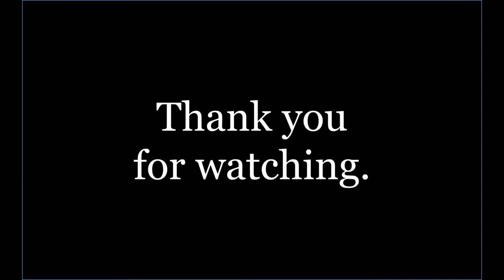The "Lessons From Animals & Insects" Series, Ep. 2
Episode 2
The focus of this lesson: lifespan of microscopic jellyfish

Lessons From Animals & Insects is a series created by author, poet, storyteller, Blog Talk Radio Host, and founder of Encouragement Is Key, James W. Falcon.  The simple premise is to present facts about animals and insects that can shed light on changes in habits or approaches for individuals, for teams, and for leaders.  The tidbits are designed to provide a quick “shot in the arm” of encouragement and will range between 1 and 2 minutes in length.  The “Lessons” series is a division of James’ Encouragement Is Key network and was originally presented as posts on Twitter and Instagram.  Look for more posts for this series and others right here on James’ channel.

For more information on James’ encouragement based network, visit him You can also follow James on

For all other inquiries, you are welcome to call or text James at . We thank you for your time and your interest in this encouragement based work.